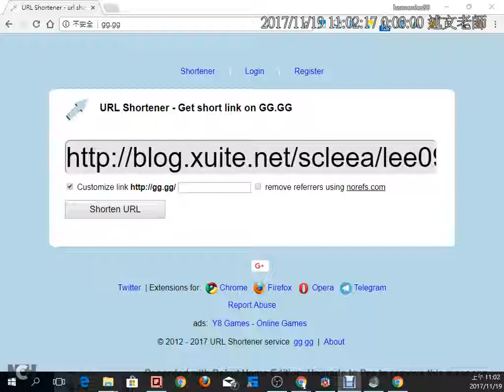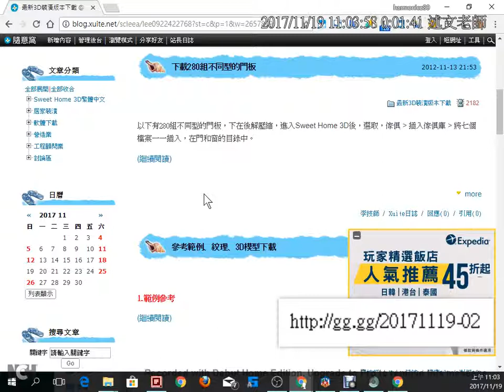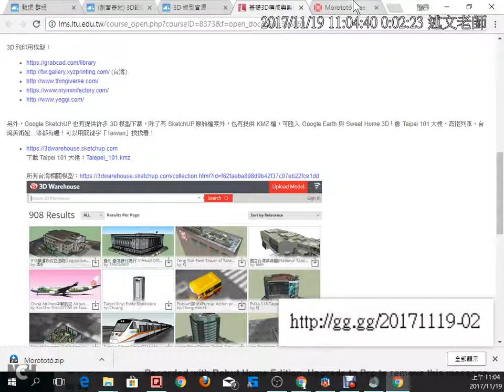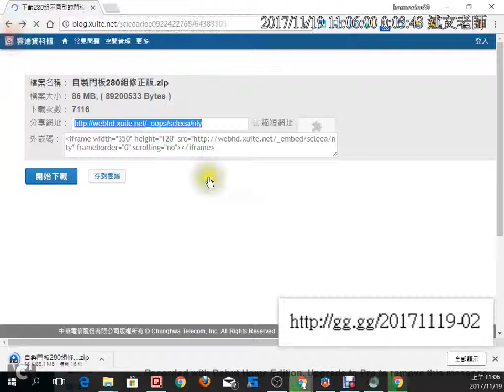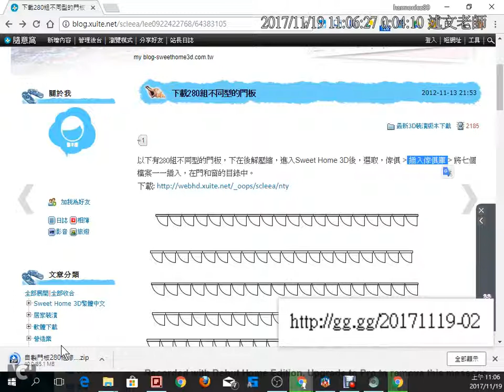07：gg 短址服務的使用